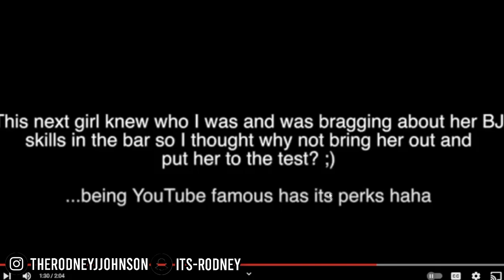K1ssing Prank Gone EXTREMELY RIGHT?!?